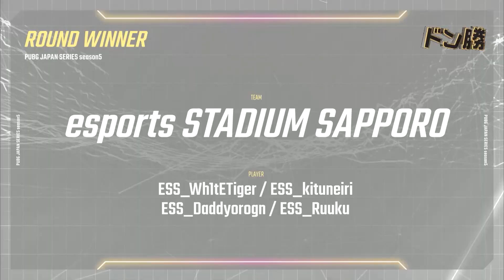【ハイライト】PJSseason5 Grade2 Day1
■ PUBG JAPAN SERIESとはDMM GAMESが開催するPUBG公式リーグです。